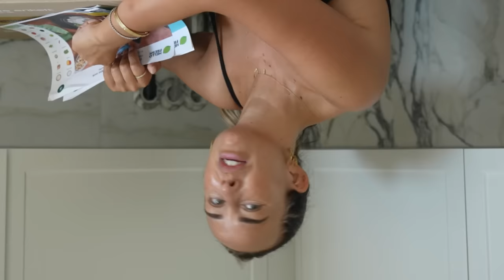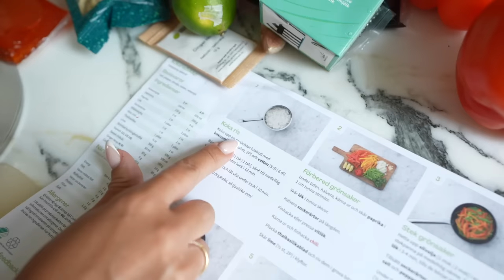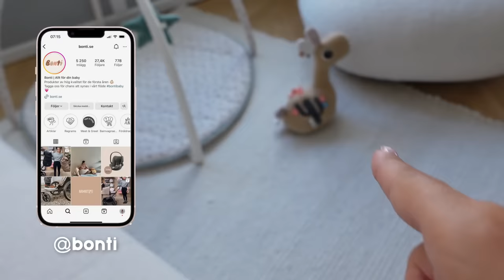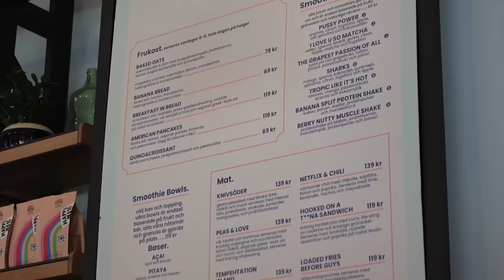HUR VI FÅR IVY ATT SOVA HELA NATTEN!!!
En del av vloggen är i betalt samarbete med HelloFresh. KLARASKASSE ger er upp till 1359kr i rabatt på dina 5 första boxar!!!